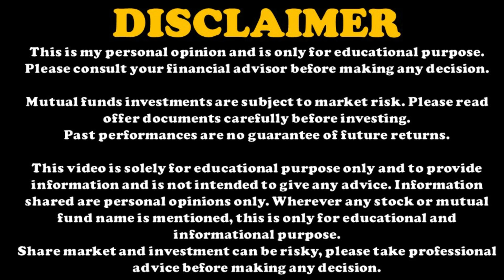5 RS SHARE जो अगले 1 महीने में 100 RS का हो जाएगा? | PENNY STOCK REALITY CHECK